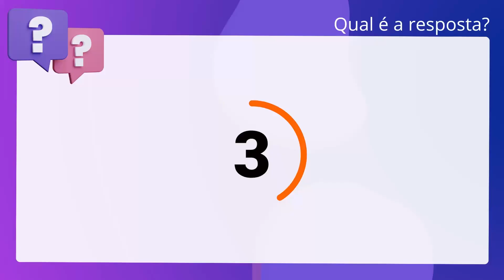QScon Direito: [Art. 146, III, CF] CESPE 2009 - Defensor Público (DPE-ES)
Art. 146, III, CF | CESPE 2009 | Defensor Público | (DPEES)

Cabe a lei complementar estabelecer normas gerais em matéria de legislação tributária, especialmente sobre obrigação, lançamento, crédito, prescrição e decadência tributários.

Gabarito: Verdadeiro